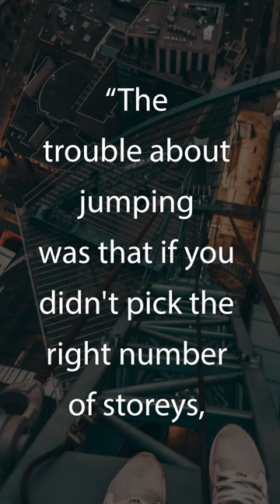HAUNTING and DISTURBING Quote - The Bell Jar